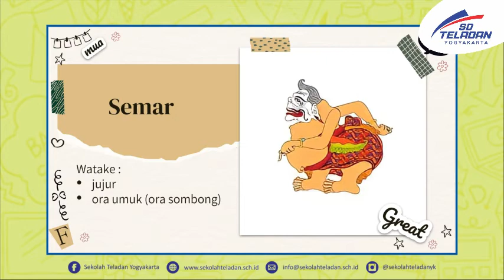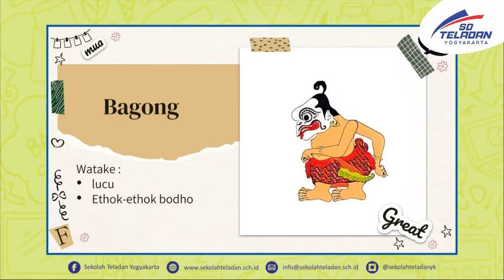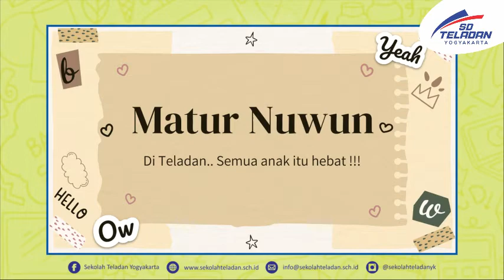PEKAN 13-B.JAWA-BUNDA ANGGI-KELAS 1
"Ayo Sinau Watake Punakawan!"